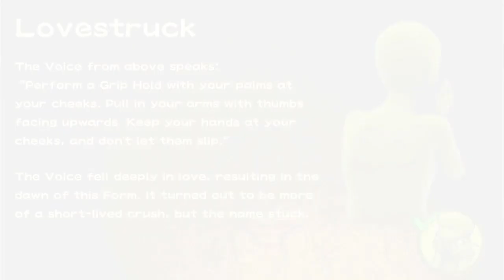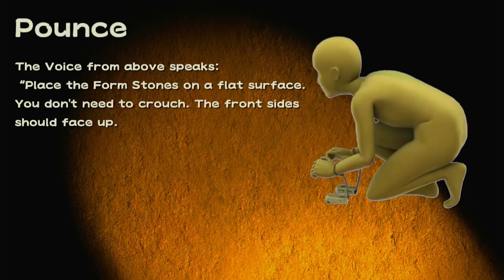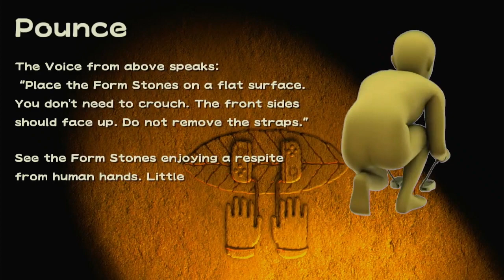WarioWare: Move It! #9 - Surfin' Surprise (Jimmy T)